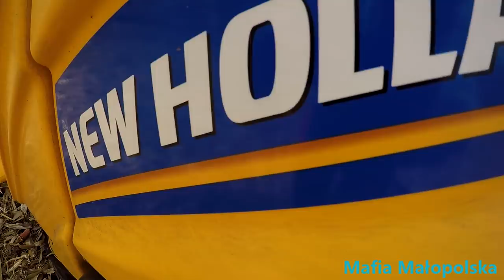Kukurydza na Ziarno 2017 ! ☆Nowy nabytek!! ☆Mafia Małopolska☆ ㋡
☆Czytaj opis!!☆

Siemaeczko jest to film z nowej generacji kombajnem marki New Holland.

☆Chcesz wesprzeć nasza działalność? kliknij!☆